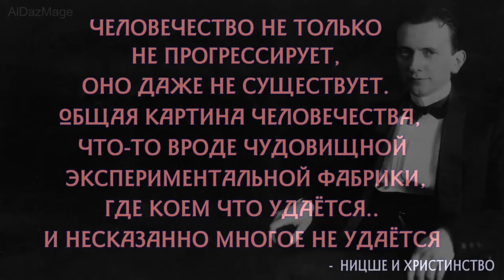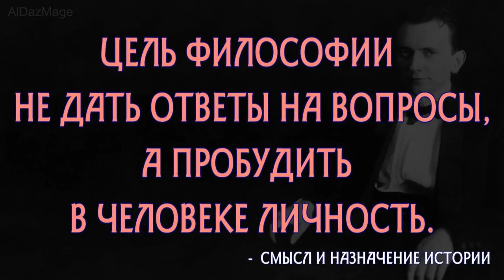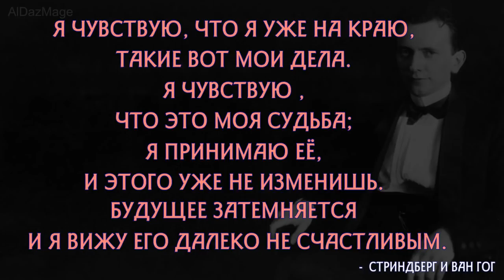Карл Теодор Ясперс - цитаты - афоризмы - высказывания -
Карл Теодор Ясперс ( Karl Theodor Jaspers; 23 февраля 1883, Ольденбург — 26 февраля 1969, Базель) — немецкий философ, психолог и психиатр, один из основных представителей экзистенциализма.
  Основная задача психологии, по Ясперсу, состоит в том, чтобы  сделать ясным то обстоятельство, что в основе всех сознательных проявлений человека (науки, искусства, религии и др.) лежит неосознаваемая деятельность экзистенции (свободного духа), что господствующее в мире неразумное и есть источник высшей мудрости («Разум и экзистенция», 1935).